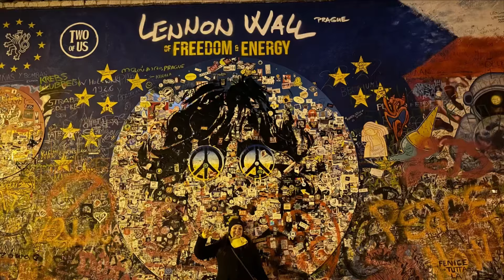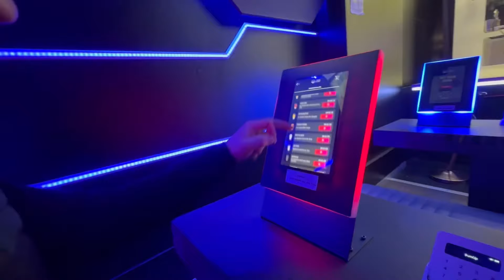An evening in Prague - chimney cakes and the robot bar